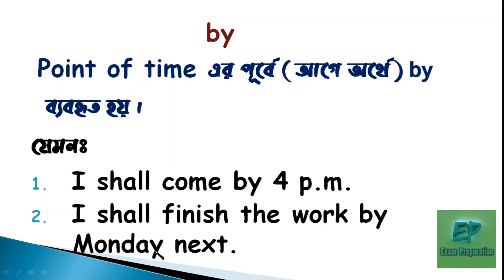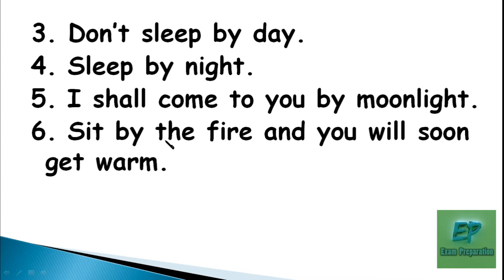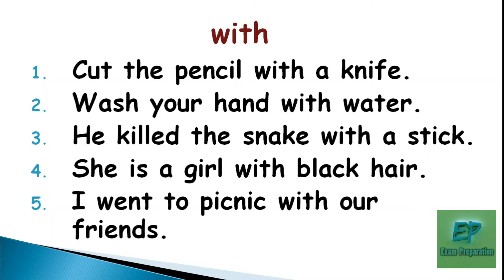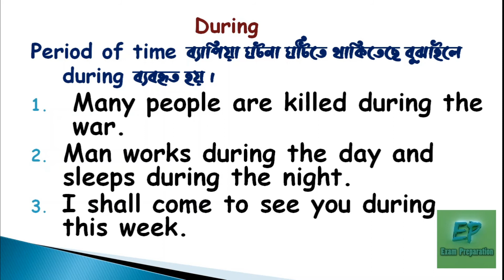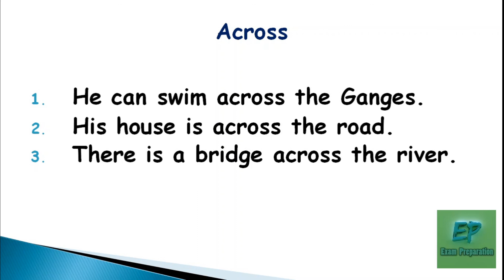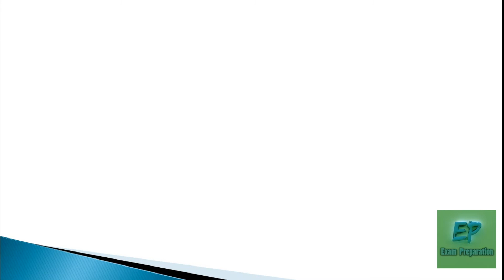Preposition by, with, during, across, about in Bangla